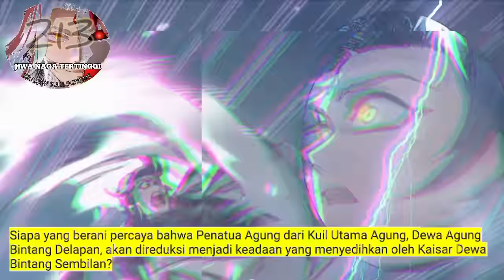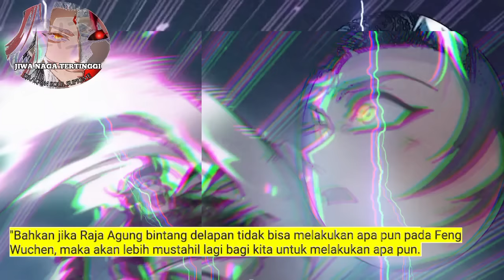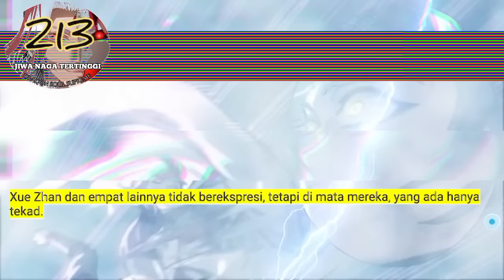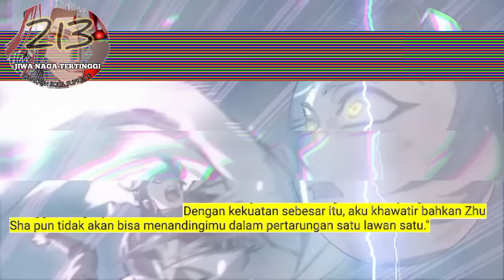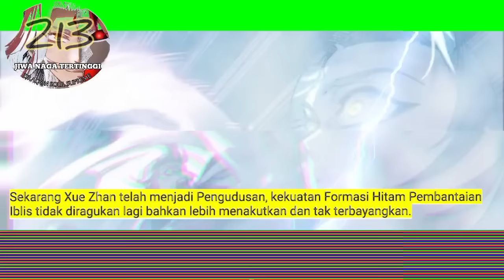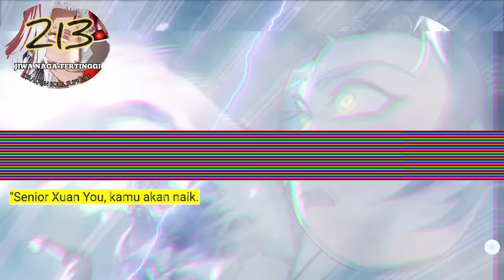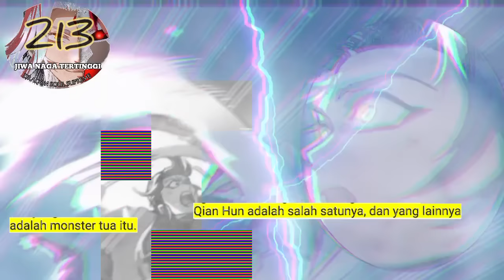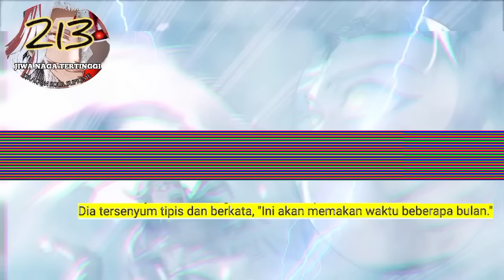Jiwa Naga Tertinggi season 213